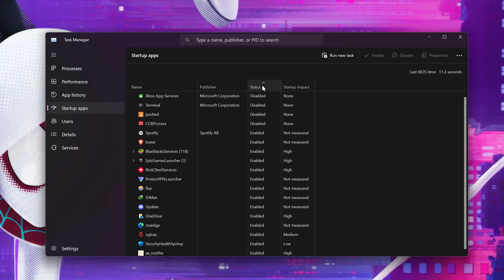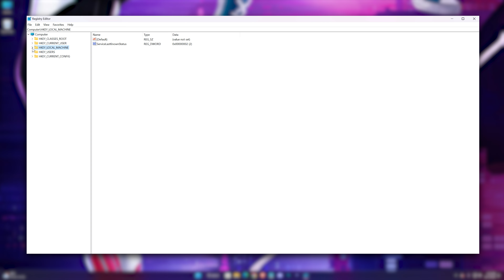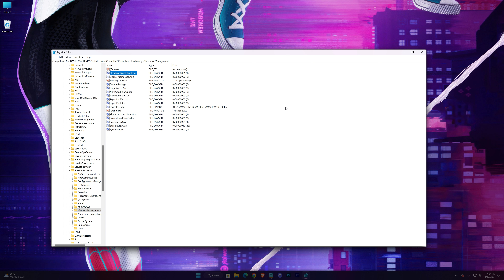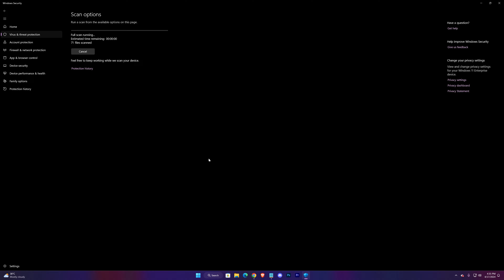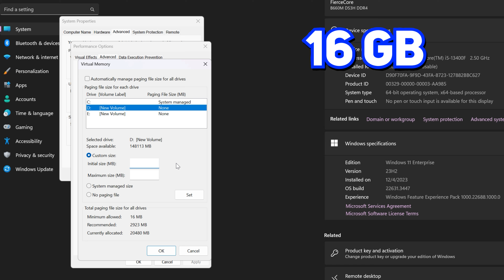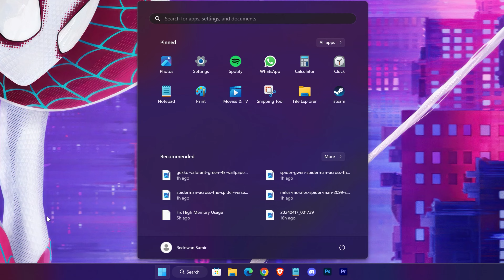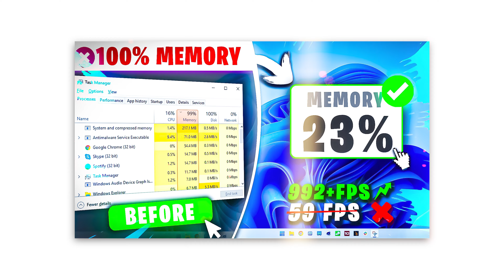🔧Fix High Memory Usage Windows 10/11| Fix High RAM Usage - 2024 ✅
Fix High Memory/Ram usage in windows 10/ Windows 11

In this video, I'll show you guys a quick guide to fix your high memory or fix high ram usage in windows 10/11

CMD Codes:-

sfc /SCANNOW

Timestamps:-
0:00 Hi
0:19 Start Up Programs
1:01 Registry Editing
2:22 Experimenting Service
3:08 Virus Alert
3:39 Windows Animations
4:17 RAM
5:12 Optimize
5:30 CMD
6:13 Thanks For Watching